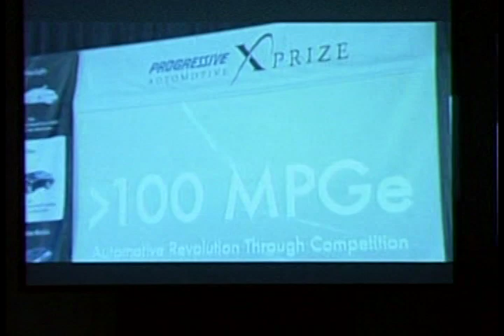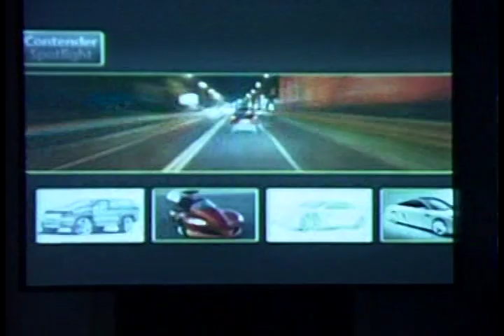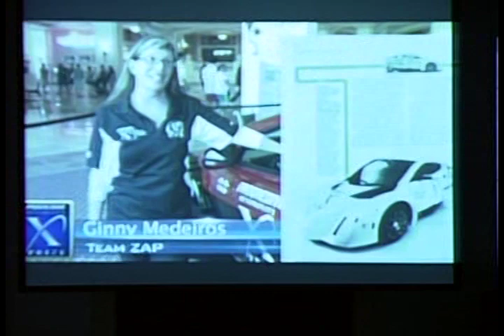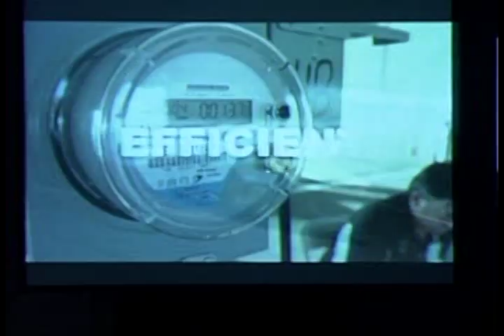Progressive Auto X PRIZE: How Entrepreneurs Are Driving the Future of Jobs and Energy Security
Progressive Auto X PRIZE: How Entrepreneurs Are Driving the Future of Jobs and Energy Security - Select Committee on Energy Independence and Global Warming - 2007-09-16 - Building new high-efficiency cars that reach 100 MPG will cut America's dependence on foreign oil and save consumers money at the pump. On Thursday, September 16, 2010, the Progressive Automotive X PRIZE announced the winners of their 31 month-long competition to build a production-capable vehicle that can achieve this goal. Following the announcement, the winners of the competition headed to Capitol Hill to brief Members of Congress on their solutions. The Select Committee on Energy Independence and Global Warming held a congressional briefing with the Progressive Automotive X PRIZE winners on Thursday September 16th, 2010. Immediately following the briefing, Members of Congress were able to view the winning X PRIZE vehicles, which were on display in the Capitol Complex. WITNESS LIST: Dr. Peter H. Diamandis, Chairman and CEO, X PRIZE Foundation ; Oliver Kuttner, Founder and CEO, Edison2, Team Edison2 Team Leader; Ron Cerven, Project development engineer, Li-Ion Motors Corp, Team Li-Ion Team Leader; Jim Lorimer, US Sales Representative, 21st Century Motoring, Team X-Tracer Team Member.  Video provided by the U.S. House of Representatives.